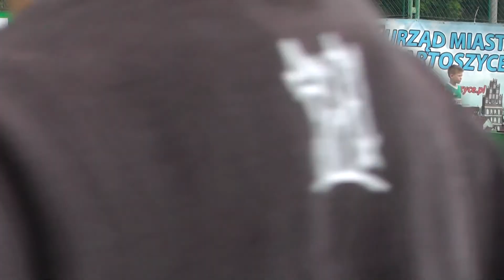APLG GDAŃSK - WISŁA PŁOCK ROCZNIK 2006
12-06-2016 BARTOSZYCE